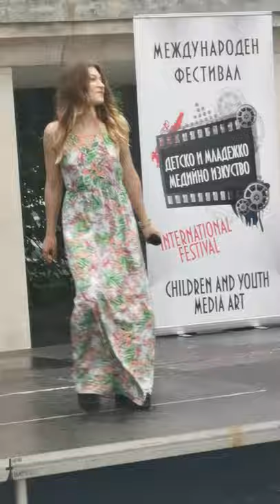Janis Mitsova - I will survive